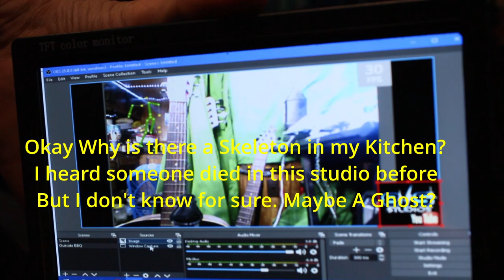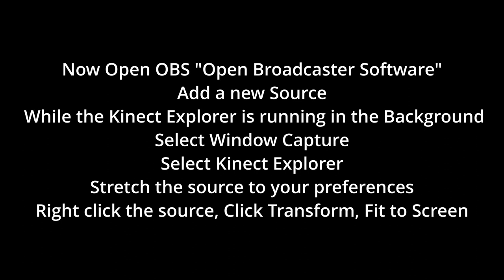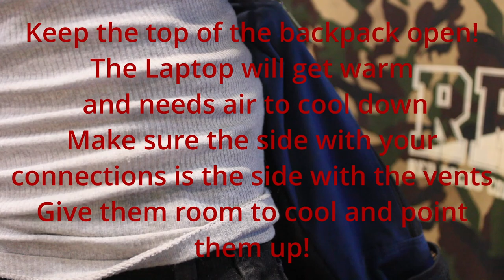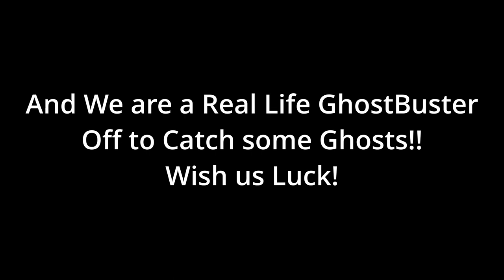Xbox 360 Kinect Sensor NOW Portable Tutorial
I am going to show you how I made the Xbox 360 Kinect Sensor Portable so that we can use it on Ghost Hunts!!

Kinect Mount

Kinect to USB Adapter

Kinect Sensor

7" TFT Color Multiport Monitor

Search for your own Laptop and Back Pack to put the Items in. There are lots of varieties. Just remember the Laptop or tablet has to be at least Windows 10.

If you like our  content and want to see more videos, anything you can donate helps and goes to the Channel to help us create new content! our Direct Paypal link is secure and you can donate as much or little as you want.  Thank you friends!